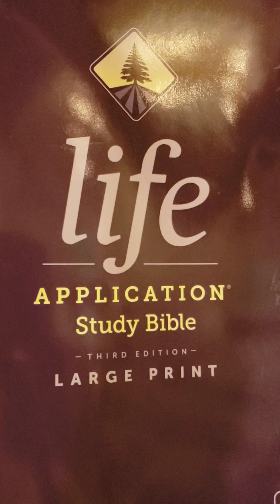How strong is your tongue? Speak LIFE!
the life application part of how the power of life and death is in the tongue and you should speak LIFE not death!